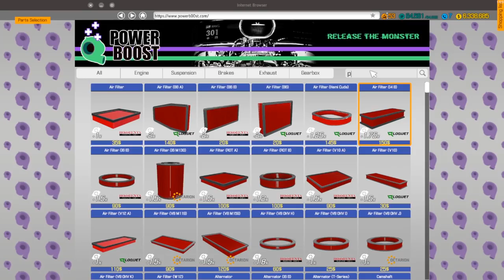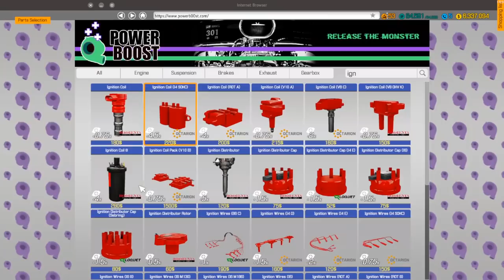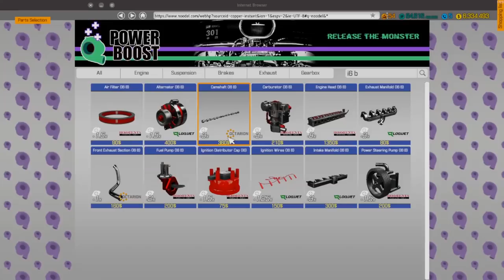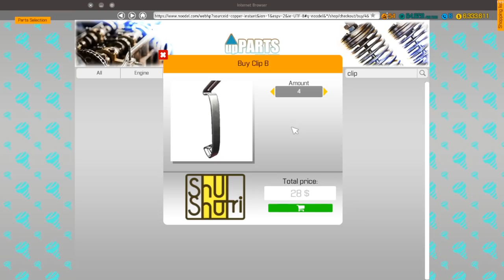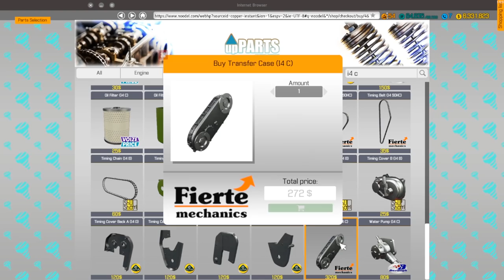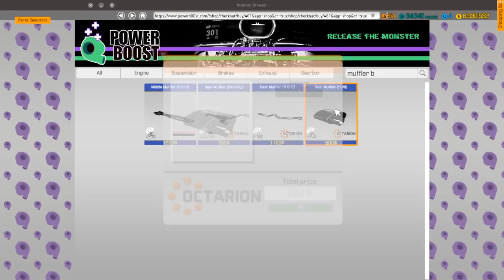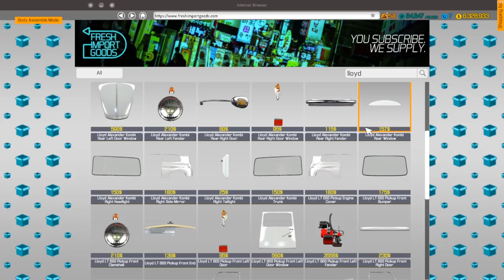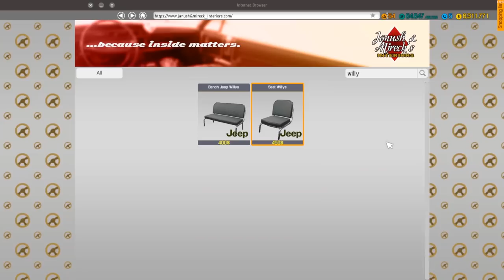JUNKYARD PICKUP RESTORED | Car Mechanic Simulator 2018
Obs for recording and adobe premiere pro for editing and rendering.
Cpu Cooler
Graphics Card
Power Supply
2Tb HDD
Samsung Evo SSD